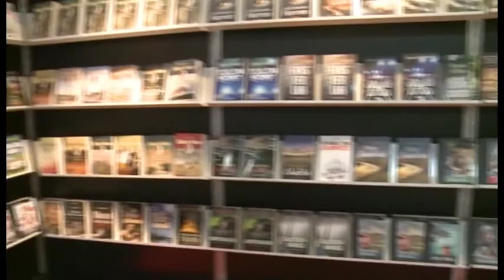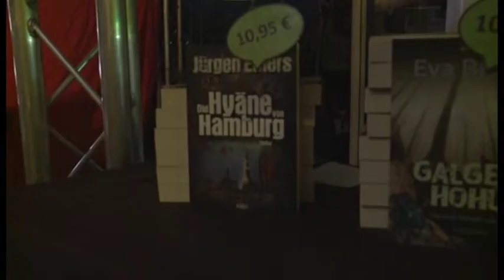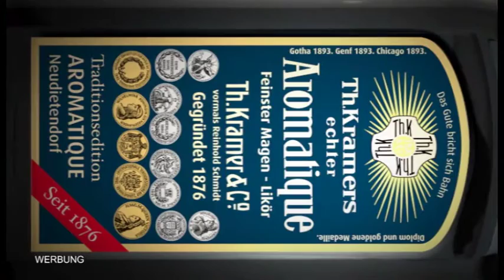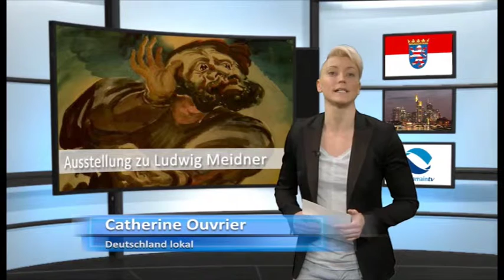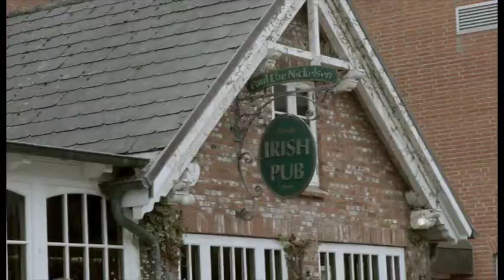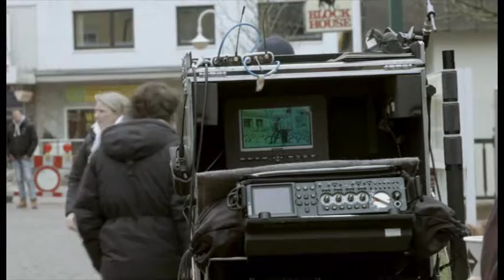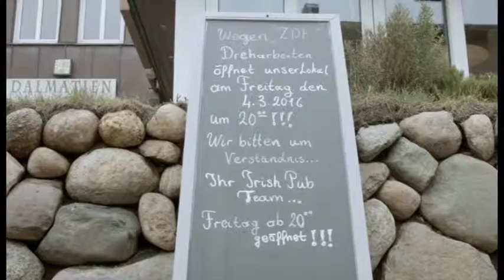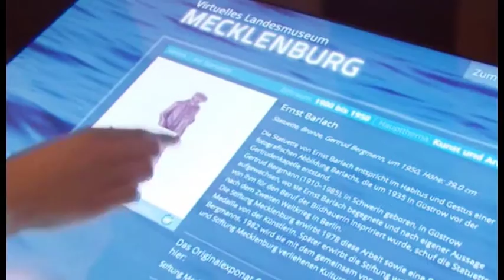Deutschland Lokal - März 2016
Interessante Berichte aus anderen Regionen der Bundesrepublik – für Sie zusammengefasst.

Deutschland lokal ist eine Gemeinschaftsproduktion der lokalen TV Sender in Deutschland und dem Bundesverband Lokalfernsehen BLTV.